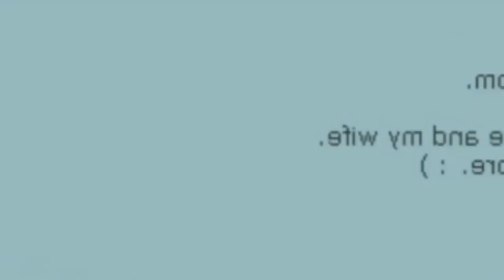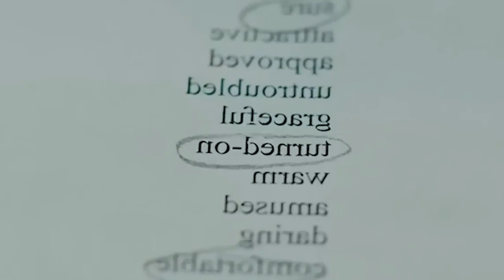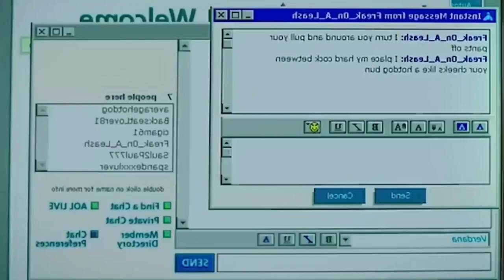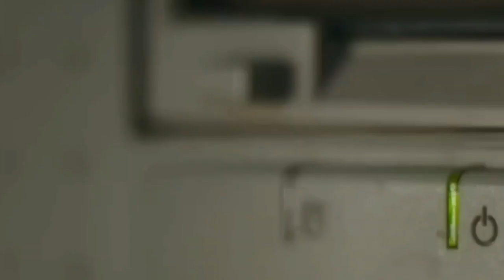Chicä d3scubre 3l 4uto D3liciosø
Tags Ignorar!
CHICA CATÓLICA DESCUBRE EL AUTODELISIOSO Y LE ENCANTA|
Chica De 22 Años Le Fasina El Auto Delicioso ( Yes God Yes) RESUMEN
A Esta Chica Le Encanta El Auto Delicioso y Aprovecha Las Oportunidades ( Turn me on, Goddammit)
Chica Hace El Auto D3LICI0S0 Sin Poder Parar | Yes god yes Resumen en 10 Minutos
Esta ESTUDIANTE le ENCANTA hacerse el AUTO - DELICIOSO YES GOD YES RESUMEN PELICULA RESUMEN
Adolescente le da con todo al Autodelicioso Yes,God,Yes resumen en 8 minutos
Esta Chica No Desperdicia Las Oportunidades Para MA5TURBAR5E - || Yes God Yes Resumen ||
wow Alguien Que Ayude A Esta Joven No Para En El Autodelicioso || Turn Me On, Goddammit Resumen ||
Otis se hace el autodelicioso
Una Adolescente no puede parar de Complacerse | RESUMEN EN 8
MINUTOS
UNA ADICTA AL PORN0 SE VUELVE IMPOPULAR EN EL COLEGIO | Resumen de "Turn me on, goddammit"
🔶Resumen: Chicạ Noruega de 15 Hace el Autodelcioso en Todas Partes | Turn me 0n goddammint
Una Adolescente no puede Controlar sus Hormonas, Fantasea con Todos | RESUMEN DE PELICULAS
ADOLESCENTE PERVERTID4 NO PUEDE DEJAR DE HACER EL AUTODELICIOSO | Resumen de películas
Con Pensamientos Del Diablo || Turn Me On, Goddammit Resumen ||
🔥 CHICA descubre lo PROHIBIDO y YA NO PUEDE PARAR DE HACERLO | Yes, God, Yes | Resumen
CATÓLICA descubre la M4STURB4CIÓN y NO PUEDE PARAR (Yes God Yes) en 10 Minutos | Yo te cuento
CHÎCÅ DËSCÜBRE el AÜTODĘLICIOSØ y NO PARA DE HACERLØ 😱 * yes god yes Resumen de Peliculas
Chicạ de 14 descubre el AutoDelicioso y no puede parar de hacerlo | YES GOD YES | utacarayo
Mira Lo Que Este Hombre Hace Con Esta Chica A Solas || Resumen ||